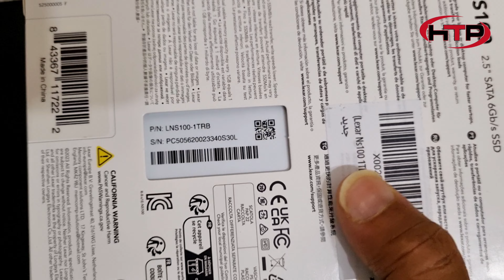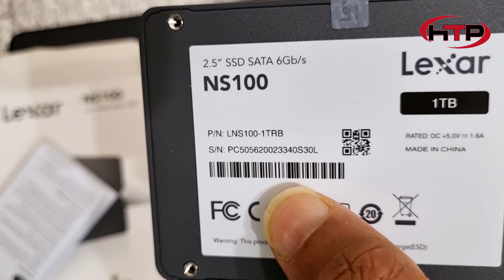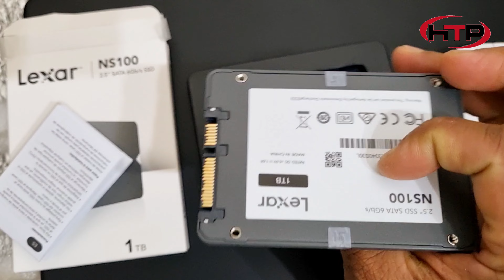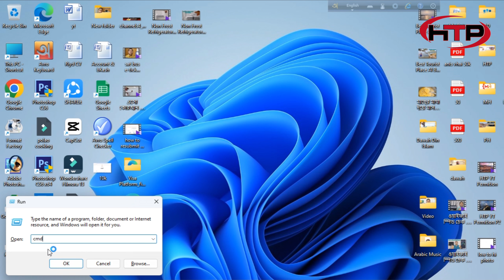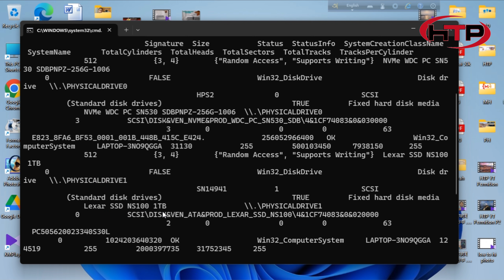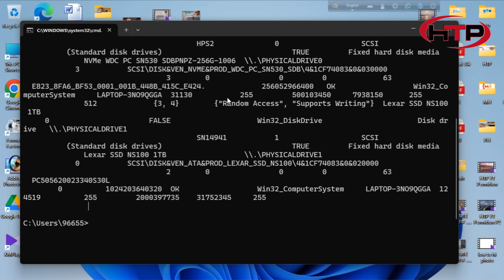নকল ssd চেনার উপায়